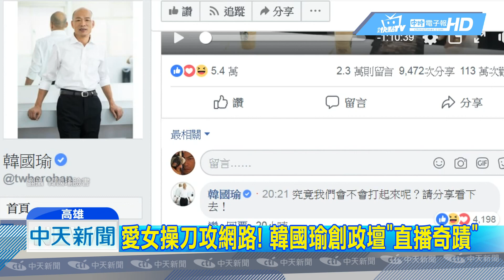20181012中天新聞 「韓流」正夯！ 韓國瑜愛女操刀 創直播奇蹟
「韓流」席捲政壇!國民黨高雄市長參選人，韓國瑜三天連開三場直播，從9號PK館長創下網路7百萬熱度，到10/11臉書開直播理髮、吃滷味，不到一天創下46萬觀看人次，締造政壇「直播奇蹟」；背後「韓流推手」曝光！正是韓國瑜兩位寶貝女兒，聯手操刀、發揮長才，專攻網路 成功創造聲量。